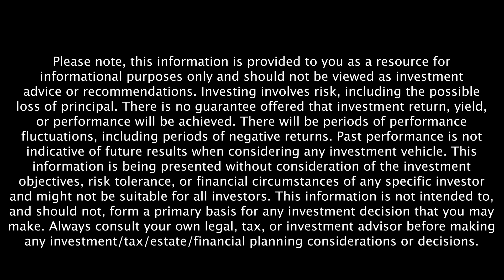Strategic AI Integration with Kirk Drake's Vision for Financial Institutions' Future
In the latest episode of Bridging the Gap, Matt Reiner is joined by guest Kirk Drake, an entrepreneur with significant experience in the banking sector, particularly with credit unions. Matt and Kirk jump right in and start the conversation about AI's impact on the financial industry and shares insights into the journey of integrating innovative technologies into traditional financial institutions.

Kirk opens up about his entrepreneurial ventures from a young age, eventually finding his niche in banking, where he leverages technology. Matt and Kirk highlight how AI's transformative potential, with Kirk providing concrete examples of AI applications that have already improved his wine business’s marketing efforts, leading to increased sales. He also projects the impact AI might have on the future of banking, envisioning autonomous banking systems and personalized financial management tools powered by machine learning algorithms. The conversation also navigates the resistance towards change in the banking industry, probing the motivations for incorporating AI into current business models. Kirk talks about how AI will gradually create a competitive landscape where early adopters gain an edge.

Matt and Kirk both delve into the evolution of their roles in the industry, emphasizing the importance of navigating tech advancements to remain relevant. As the talk concludes, they explore the challenges of managing personal and business finances, touching on the frustrating manual processes that could be streamlined by AI tools. This episode is rich with insights!
Get the exclusive tips and tools you need to grow a successful, technology-focused Financial Planning firm by joining Matt's newsletter, The Circle

Want more news on how Matt bridges the gap between finance & technology, find more on the blog.

Matt Reiner's New Book - Ready to be Rich

Matt Reiner is an author, CEO and co-founder of financial technology firm Benjamin, and a Managing Partner at Capital Investment Advisors in Sandy Springs, Georgia. He hosts the Bridging the Gap podcast and Roundtables.